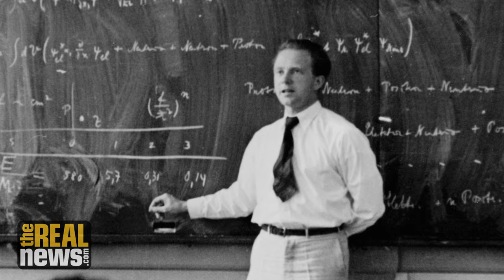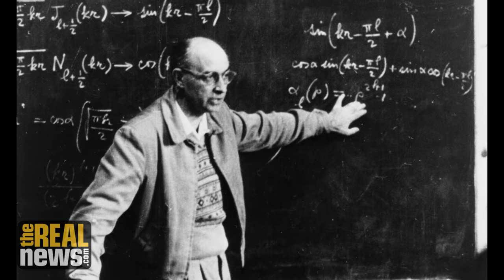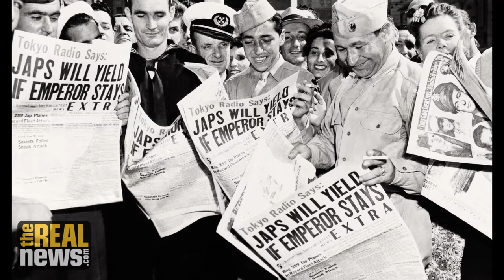Hitler Wouldn’t Risk Doomsday, But The United States Did - Daniel Ellsberg on RAI (2/13)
Hitler ended the German nuclear weapons program in 1942 when told it could end life on Earth—the Americans were willing to take the risk; since the end of WWII the Cold War was to a very large extent, from beginning to end, a marketing campaign for subsidization of the aerospace industry, says Daniel Ellsberg on Reality Asserts Itself with Paul Jay